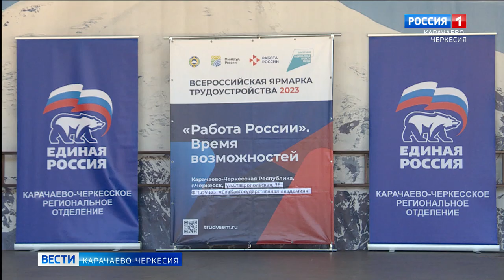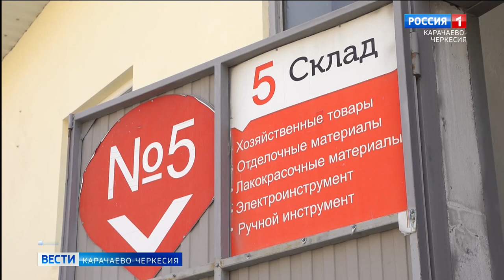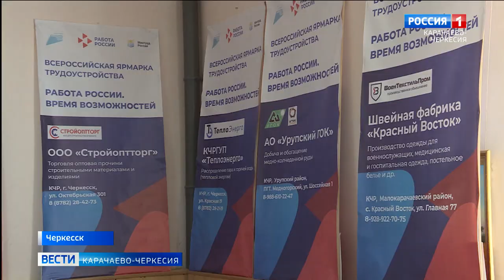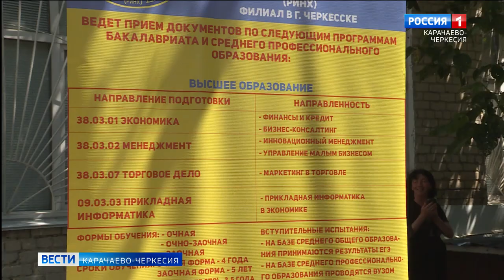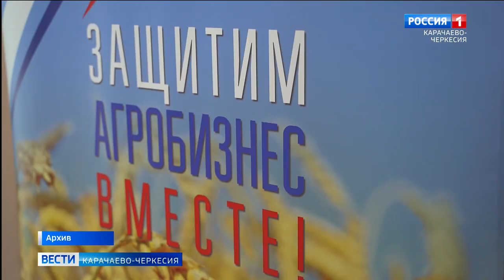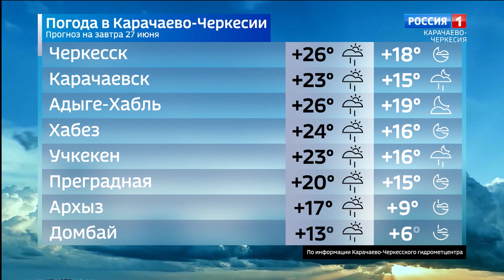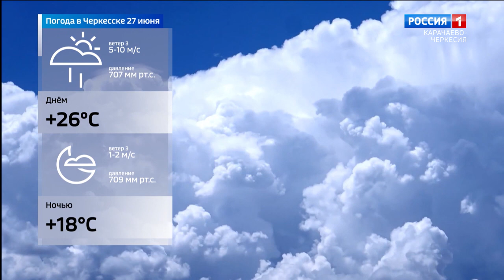Вести Карачаево-Черкесия 26.06.2023